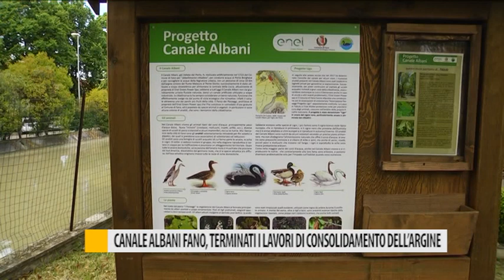Canale Albani Fano, terminati i lavori di consolidamento dell'argine